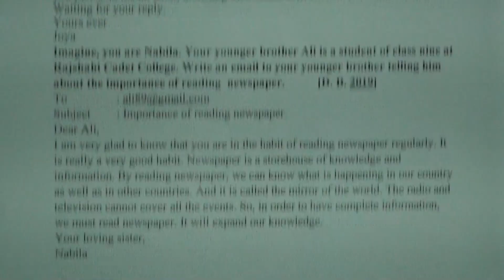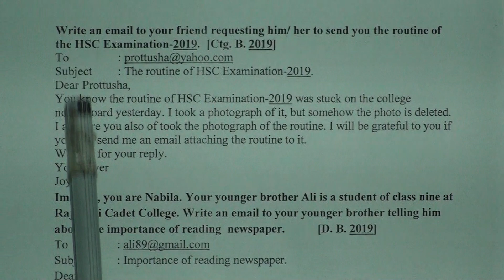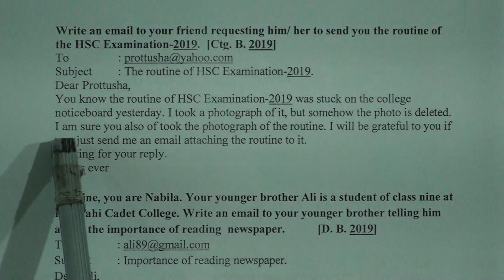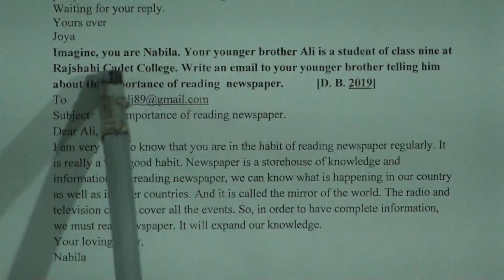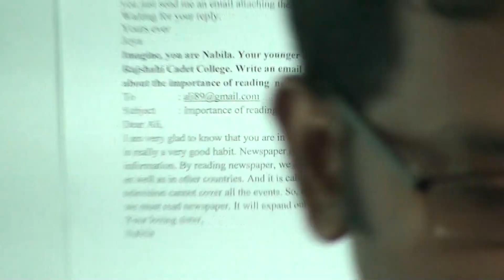Class: Eleven, Subject: English 1st Paper, Lecture No: 44, Topic: E-mail (Part-3)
Class: Eleven
Subject: English 1st Paper
Lecture No: 44
Topic: E-mail (Part-3)
Lecturer: Md. Hanif